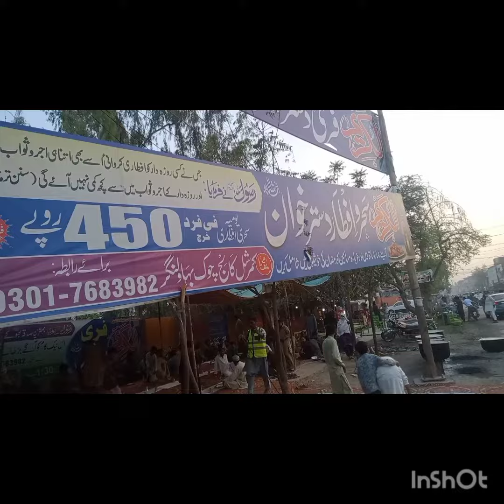viral old man saodiarb, kon hi ye buzurig madinahمدینہ میں بزرگ madinah viralold سعودی_عرب بز#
یہ بزرگ بظایر نیک لگتے ہیں اور ہم ان سے ہرگز بدگمان نہیں

لیکن ایسے بزرگ (بابے) آپ کو پاکستان کے تقریباً ہر محلے یا مقامی مسجد میں دیکھنے کو ملیں گے، ان کو صحابہ کرام سے تشبیہ دینا درست نہیں

لیکن ہماری عوام چونکہ لکیر کی فقیر ہے اس لیے جو بات ٹک ٹاکر یا میمر شروع کرتے ہیں ہماری سادی عوام بنا تحقیق اسےپھیلانا شروع کر دیتی ہے
کچھھ عقل کا استعمال کریں یہ استعمال کرنے کے لیے ہوتی ہے#viralvideo madinah saodiarb viraloldman مدینے میں مشہور ہونے والا بابا#